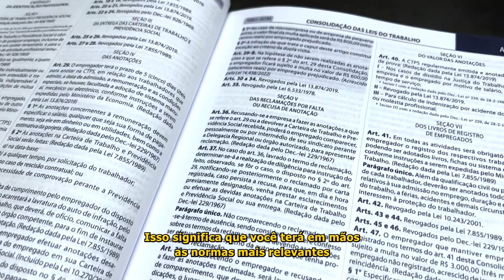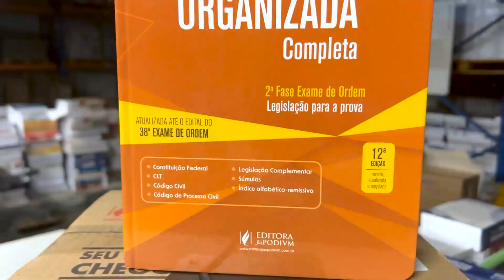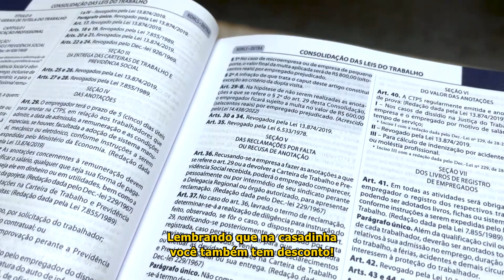CLT Organizada - 38.º Exame de Ordem